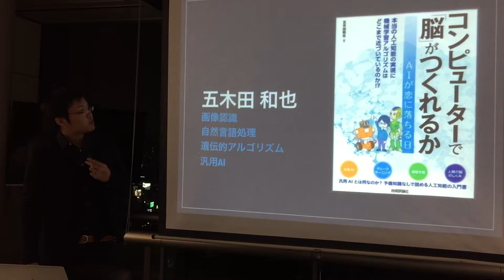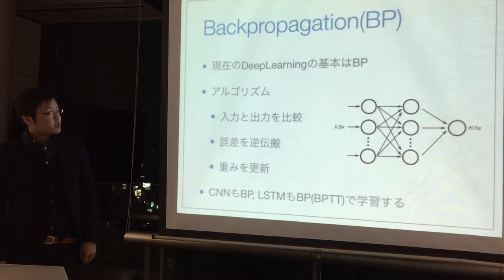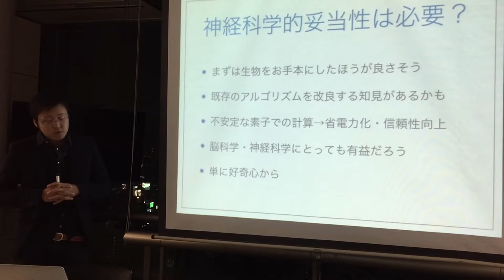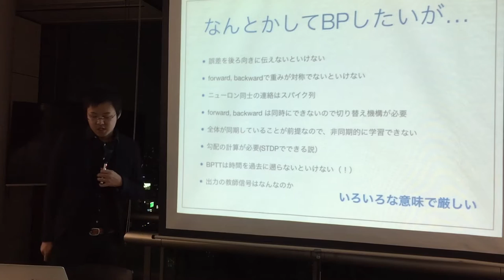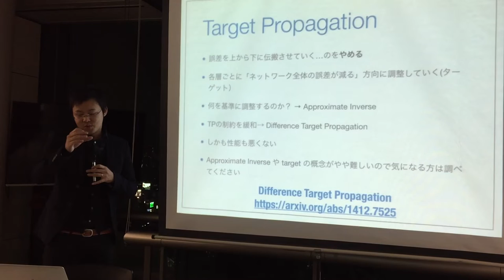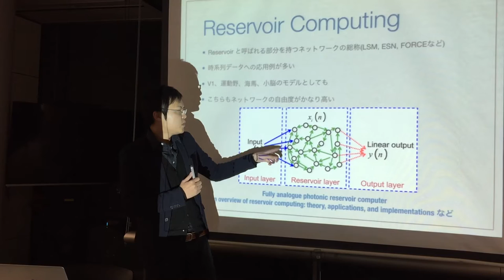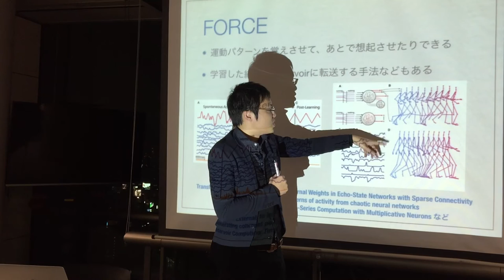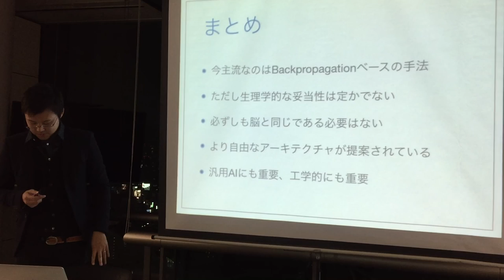全脳アーキテクチャ若手の会 第19回勉強会 【脳は誤差逆伝搬しているか？】 五木田 和也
2016年11月30日に行われたカジュアルトークです。
 【脳は誤差逆伝搬しているか？】 五木田 和也